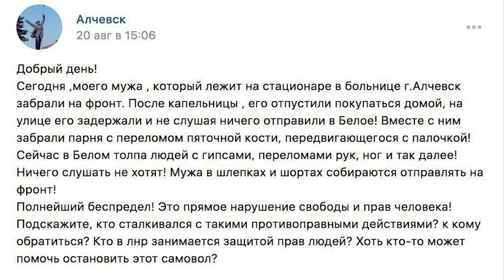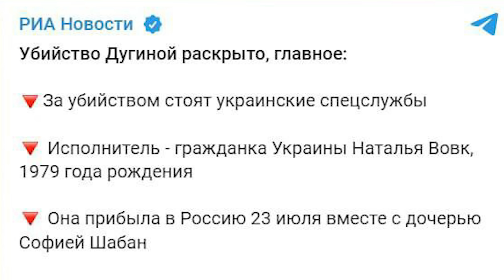Лукашенко обманул Украину / Конвейер репрессий лукашистов / Реальные новости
Уже в июне случилось резкое усиление падения экспорта из Беларуси в страны ЕС. Именно в июне начали действовать в полную меру заявленные по весне санкции.
Лукашенко обманул Украину / Зачем сливают дело Дарьи Дугиной ?
❗️В июле заработала еще часть санкций, интересно,  что ждет дальше  Беларусь
Активисты из Витебской области хотят забрать из стран Балтии памятники времен СССР
В крышу штаба Черноморского флота прилетел беспилотник